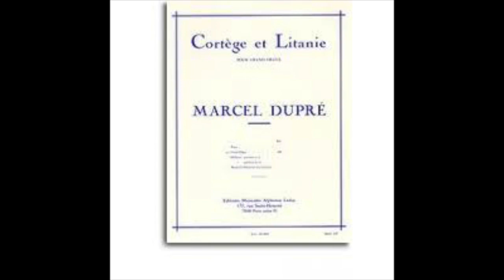Cortège et Litanie | Marcel Dupré | Jeremy David Tarrant, organ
Cortège et Litanie, Marcel Dupré (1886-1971)

Jeremy David Tarrant, organ
May, 2016
The Cathedral Church of St. Paul
Detroit, Michigan

from the 2016 recording Evensong for All Saints, featuring the Choir of Detroit's Cathedral Church of St. Paul. This CD is available from the Cathedral Music Office.